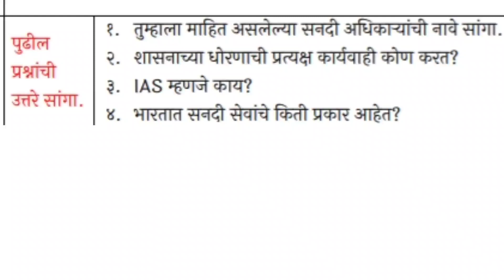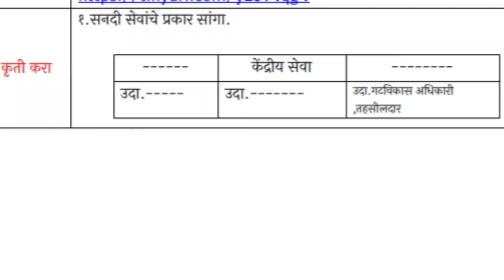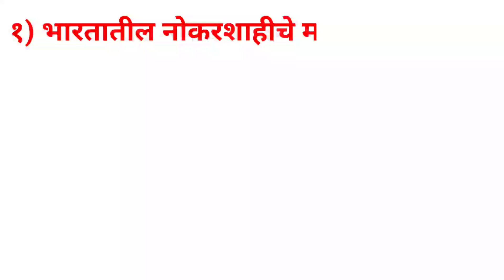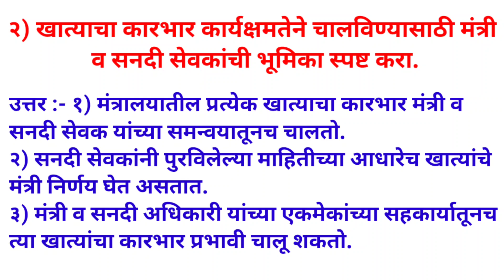इयत्ता नववी सेतू अभ्यास इतिहास नागरिकशास्त्र दिवस 10 उत्तरे, नववी नागरिकशास्त्र दिवस 10 उत्तरे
सेतू अभ्यास इयत्ता नववी इतिहास नागरिकशास्त्र दिवस 10 उत्तरे,
अभ्यासक्रम इयत्ता नववी इतिहास नागरिकशास्त्र दिवस 10 उत्तरे,
इयत्ता नववी सेतू अभ्यास इतिहास नागरिकशास्त्र दिवस 10 उत्तरे
इयत्ता नववी सेतू अभ्यासक्रम इतिहास नागरिकशास्त्र दिवस 10 उत्तरे,
सेतू अभ्यास नववी इतिहास नागरिकशास्त्र दिवस 10 उत्तरे,
सेतू अभ्यासक्रम नववी इतिहास नागरिकशास्त्र दिवस 10,
इयत्ता नववी सेतू अभ्यास 2022,
Setu abhyas iyatta navavi itihas day10 2022,
iyatta navavi setu abhyas itihas day 10 2022,
iyatta navavi setu abhyaskram 2022,
iyatta navavi setu abhyaskram itihas day 10 marathi medium,